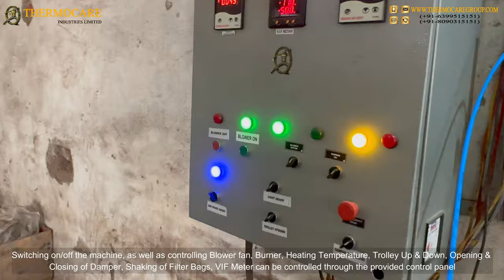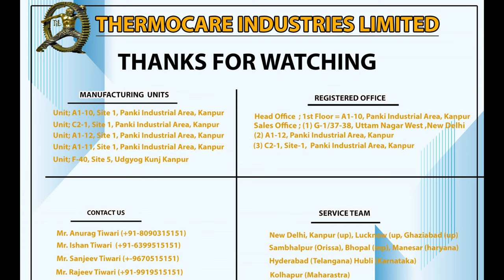FLUID BED DRYER MACHINE | FBD | FLUIDIZED BED DRYER | INDUSTRIAL DRYER | POWDER DRYER |GRANULE DRYER